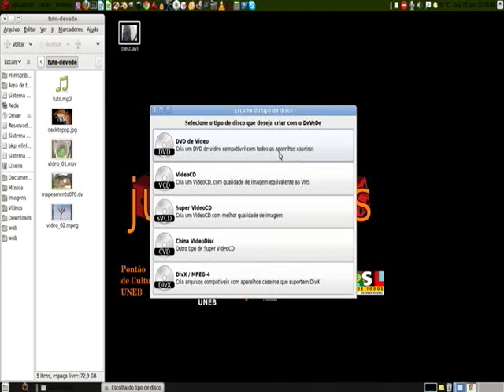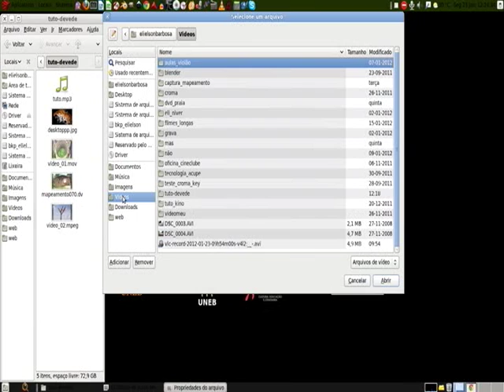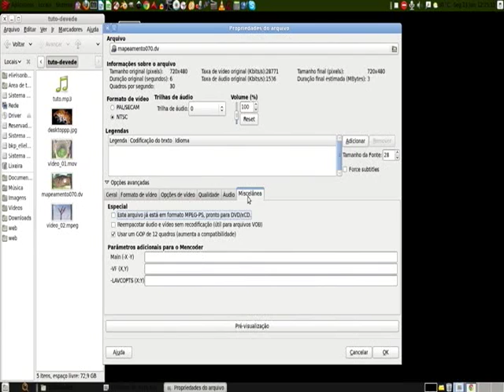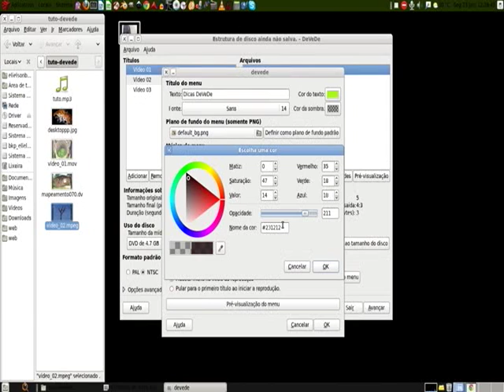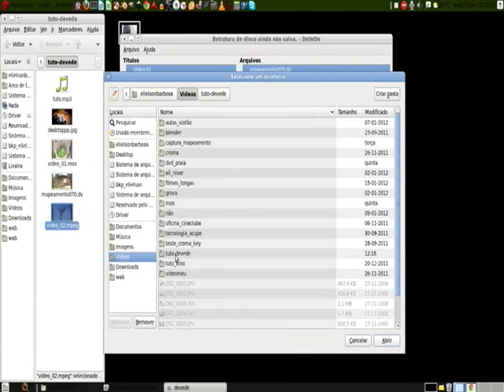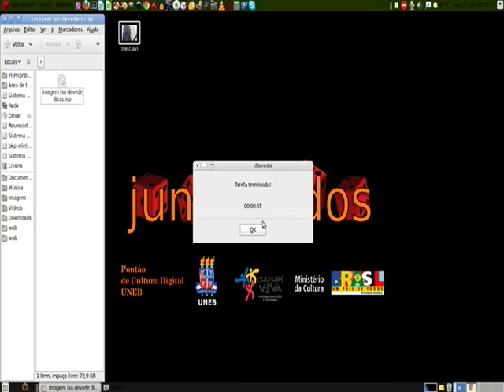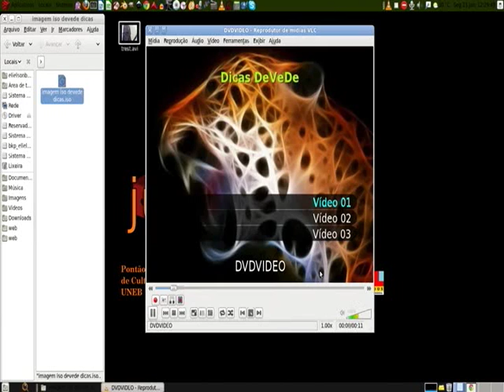devede dicas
Este vídeo mostra de forma objetiva, como autorar o seu dvd de vídeo usando o software livre DeVeDe.
Se gostou passe a diante.
Grato!